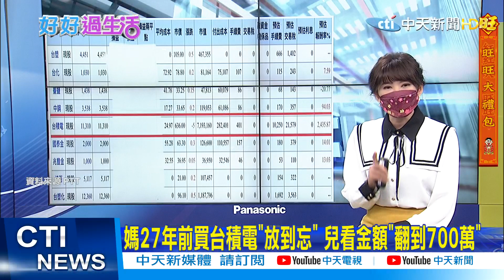【每日必看】星巴克推限量巨大馬克杯 網驚呼:打折.去零也買不下手 | 媽27年前買台積電"放到忘了" 兒看金額"翻到700萬" @中天新聞CtiNews 20220207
00:00媽27年前買台積電"放到忘" 兒看金額"翻到700萬"
00:46台灣人愛用"這單字" 日文系崩潰"多數都用錯!"
01:28連鎖咖啡馬克杯特價 金額曝光網驚呼"買不下"
02:01噁! 連鎖飲料店員"髒鞋"丟鐵鍋 網:煮珍珠的?